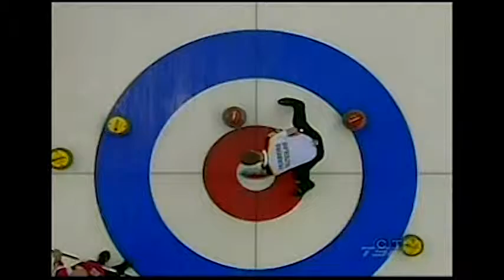Meg Storms - CTV Sports - April 3, 2011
Sports Anchor - CTV Edmonton